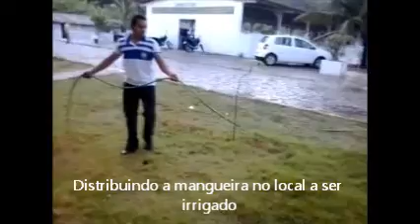Irrigação com MICRO - ASPERSÃO.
Irrigação com MICRO - ASPERSÃO em pequenas.